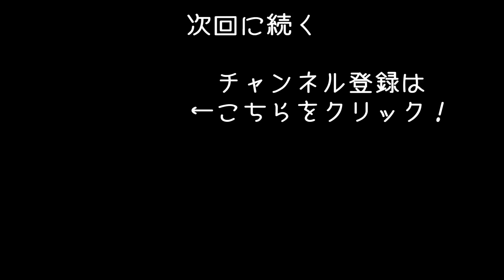【ゴーストオブツシマ #18】日本が舞台のオープンワールドゲームでサイコパスな上司との付き合い方に苦労する部下の物語【Ghost of Tsushima 実況 アフロマスク】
日本が舞台のオープンワールドゲーム「Ghost of Tsushima」のゲーム実況です。

ゴースト・オブ・ツシマ 実況シリーズ